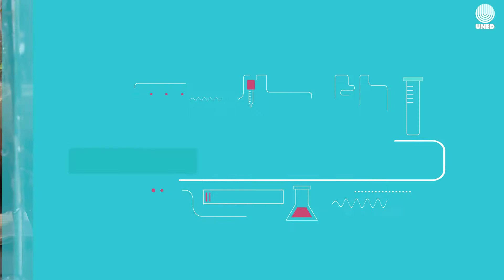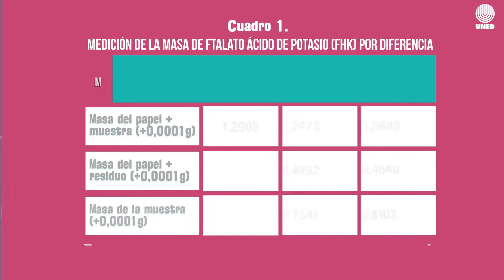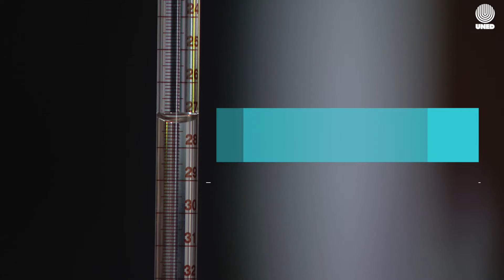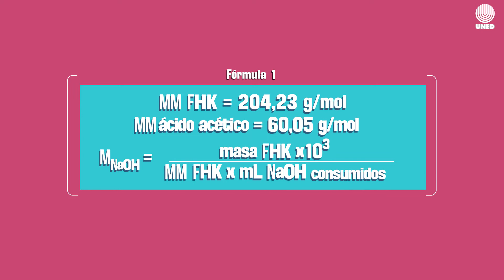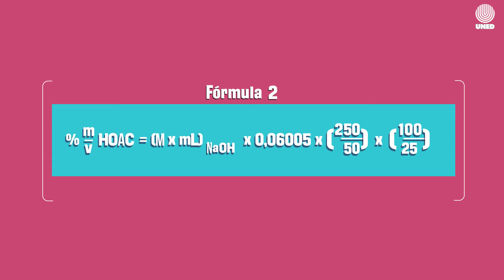Volumetría de ácido base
En esta ocasión vamos a realizar la práctica llamada: Volumetría ácido-base: determinación de la concentración de ácido acético en un vinagre comercial